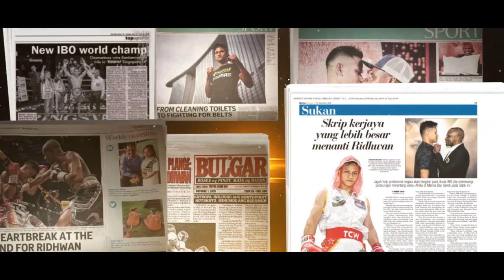ROOMAIF Boxing | Manny Pacquiao presents ROOMAIF Ringstars Boxing Asia 2019 | Boxing Fights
Big things to come in the world of Asian boxing in 2019! ROOMAIF Boxing Ringstar Asia will be working closely with the legend of boxing, Senator Manny Pacquiao to bring you the biggest shows in the region.

Welcome to the ROOMAIF Group.